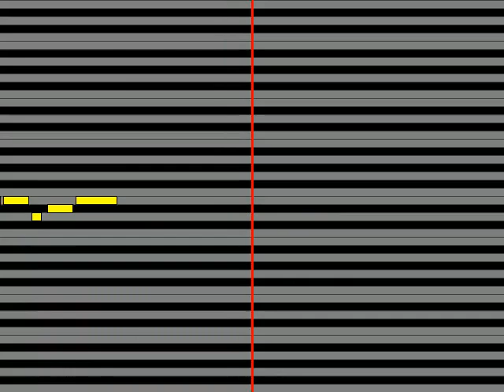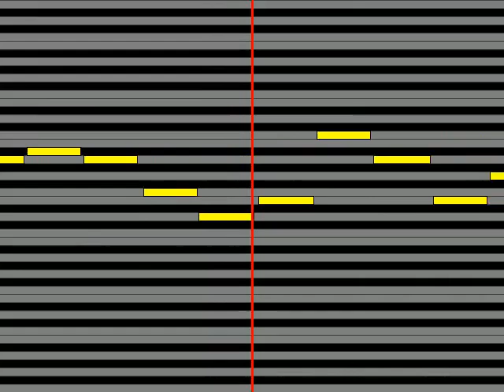【ガイドメロディ】 パトリシア・マーティンささきのぞみ 最大聖地カーニバル